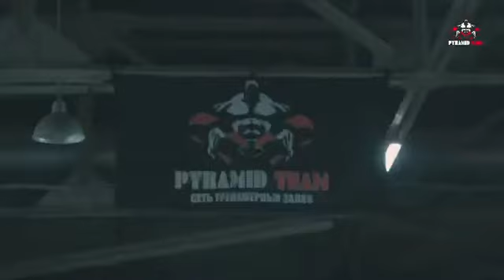Pyramid Power Gym